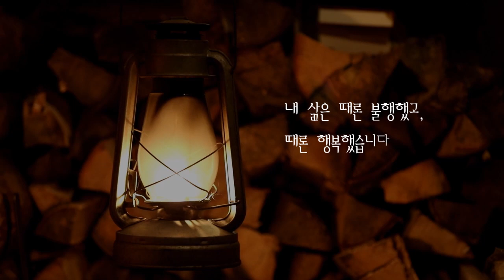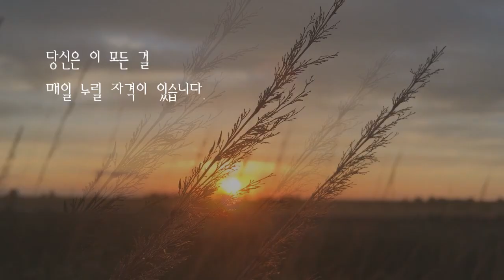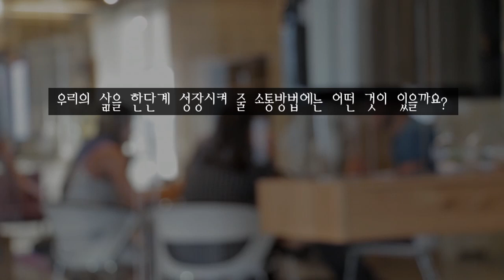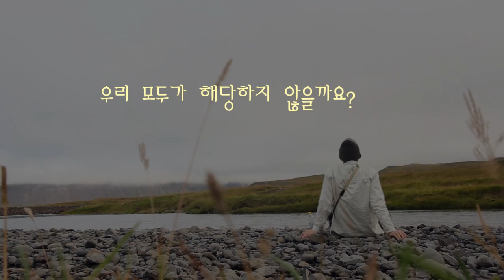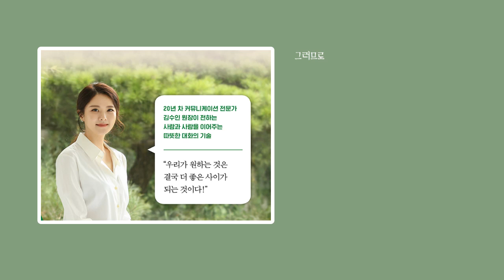[오디오북] 말만 잘해도 인생이 달라진다 ｜소통수업｜저자 김수인｜눈이 부시게 내레이션 ｜피드백의 기술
소통수업 ｜저자 - 김수인｜발행 - 수오서재 2021

오해도 상처도 비난도 없는 진정한 소통 세계의 안내서 『소통수업』
내 마음을 더 정확하고 건강하게 표현하는 관계의 언어를 배우는 시간

▶타임라인
0:00 오프닝 - 눈이 부시게 내레이션
2:05 엘리사벳 Comment
6:15 변화를 불러오는 피드백의 기술
16:00 클로징 음악 Longer Distance - TrackTribe

▶ 배경음악
▶Memory - 김욱 . 공유마당

▶ 영상제작:내레이션 ｜엘리사벳의 서재
▶  이 영상은 출판사의 허락하에 제작되었습니다.

【 책소개 】

김창옥 교수, 구범준 세바시 대표 PD 강력 추천!
당신의 삶을 한 단계 성장시킬 가장 본질에 가까운 소통에 대하여

개인과 조직의 영원한 화두, 소통! 커뮤니케이션 전문 강사이자 심리상담사인 김수인 대표는 누구나 ‘소통’을 잘하고 싶어 하면서도 ‘말’을 능수능란하게 하는 것에만 집중한다는 흥미로운 사실을 깨달았다. 이 책은 단지 말을 유창하게 하는 것만으로는 우리가 원하는 목표에 결코 도달할 수 없다는 사실을 일깨워주며, 삶을 살아가면서 기본적으로 습득해야 할 관계 기술로써의 소통법에 대해 이야기한다.

사람의 마음을 얻기 위해 어떻게 대화를 시작하고 이끌어야 하는지 실질적인 대화의 기술을 알려주는 것 뿐만 아니라 내가 궁극적으로 무엇을 원하고 표현하고 싶은지 나의 욕망과 감정을 탐구한다. 일상에서 우리가 자주 겪는 불통의 순간들을 예로 들어 그 원인을 짚어주고, 더 나은 소통의 방향과 방법을 상세하고 친절하게 안내한다. 책에는 일에서의 성과 창출뿐 아니라 인간관계 개선과 삶의 근본적인 변화를 이끄는 소통의 핵심 원리가 담겨 있다. 항상 진심을 다했지만 그 결과가 불통이었다면, 대체 내 마음이 무엇을 말하고 싶은지 모르겠다면, 인간관계가 버거워 차라리 고립을 택했다면, 이 책이 당신에게 해법을 제시한다. 상대를 이기려는 대화가 아닌 공감과 존중의 대화가 만들어내는 긍정의 변화가 당신을 찾아올 것이다.

【 저자 : 김수인 】
커뮤니케이션 전문 강사이자 심리상담사. 한국에서 경영학을 공부하고, 캐나다에서 호텔경영학을 전공했다. JW 메리어트, 프랑스 아코르계열 노보텔 및 두산그룹에서 서비스산업과 인적자원개발 분야에서 근무했다. 저자는 오랜 현장 경험을 통해 성장의 핵심이 ‘사람을 중심에 둔 소통’에 있음을 발견하고, 관계중심 소통 기술을 연구해왔다.
현재 휴먼컴퍼니 대표이자 김창옥아카데미 원장으로 정부청사, 국가공무원 인재개발원, 국세공무원교육원 등 다수의 정부기관과 서울대학교, 서강대학교, 신세계백화점, 농협 등의 기업과 단체에서 강의를 했으며, 기업대표, 교수, 의사, 배우, 교사, 직장인, 일반인 등 다양한 사람들에게 ‘소통하는 말하기’, ‘인간관계’, ‘감정코칭’ 등을 안내하고 있다. 또한 2021 도쿄 올림픽 양궁 국가대표 전담지원팀 심리상담사로 활약했으며, 운동선수 및 개인의 심리상담을 진행하고 있다.
누구나 좋은 관계를 맺고 싶어 하고, 동시에 자신의 뜻과 마음을 정확하게 전달하고 싶어 한다. 저자는 말하기와 관계에 어려움을 호소하는 사람들에게 실질적인 도움을 주고자 이 책을 펴냈다. 20여 년간의 현장 연구와 검증을 통해 정리한 소통의 정수, 일에서의 성과 창출뿐 아니라 인간관계 개선과 삶의 근본적인 변화를 이끄는 소통의 기술을 담았다.